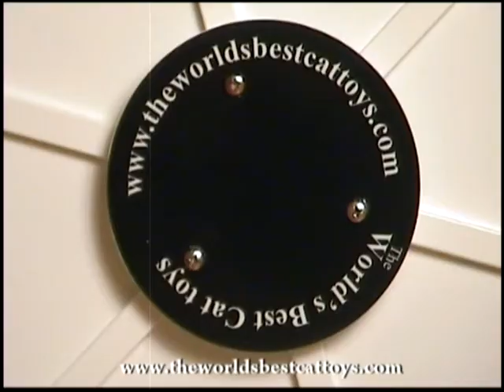Crazy cats and the best cat toys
The best cat toys on the video. Madness cats, professional cattoys!